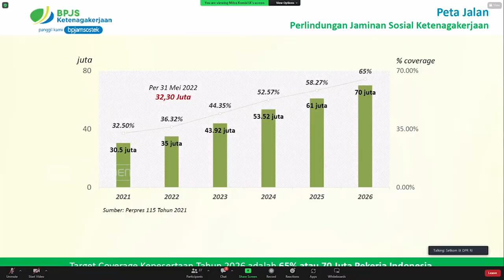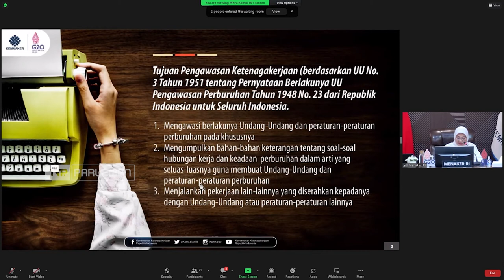TVR 120 - Jumlah Pengawas Ketenagakerjaan Masih Minim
UU Ketenagakerjaan mengatur Kedudukan Pengawas Ketenagakerjaan. Sayangnya, jumlah Pengawas Ketenagakerjaan di Indonesia masih sedikit. Anggota Komisi IX DPR RI menyoroti hal tersebut karena berdampak pada rendahnya jumlah Keikutsertaan Pekerja dalam BPJS Ketenagakerjaan yang baru mencapai 32 Persen.

Narasumber :

Yahya Zaini / Anggota Komisi IX DPR RI/ F-PG/ Jatim VIII